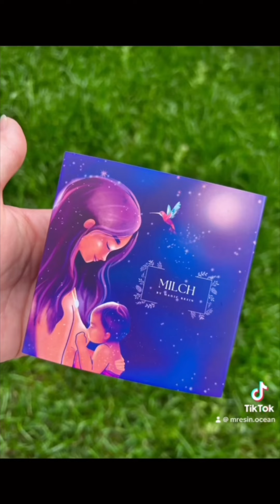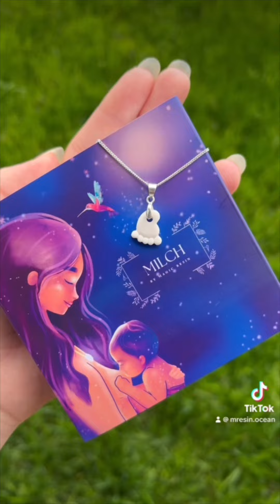MILCH: Kit para hacer joya con leche materna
Este kit trae todo lo necesario para convertir tu leche materna en una joya. Incluye los insumos y cadena de plata, también un video tutorial para seguir paso a paso